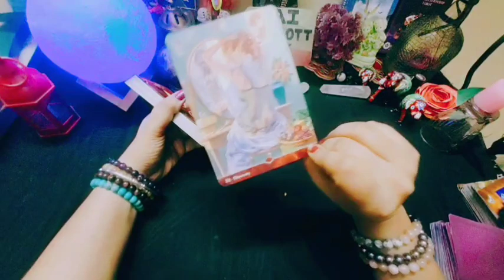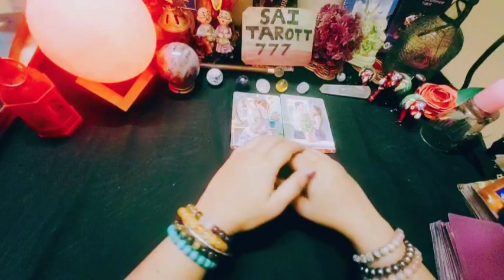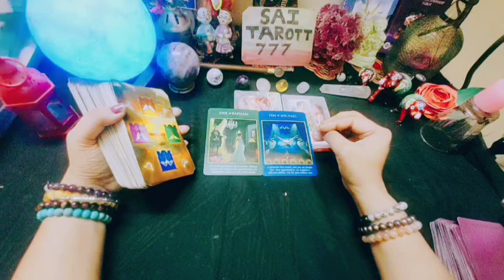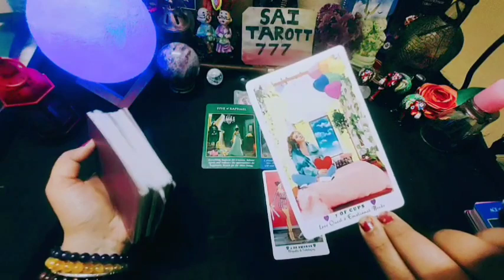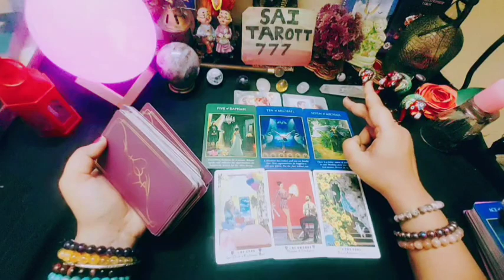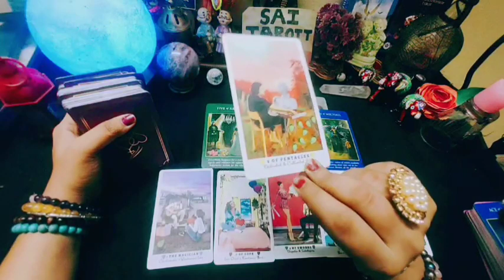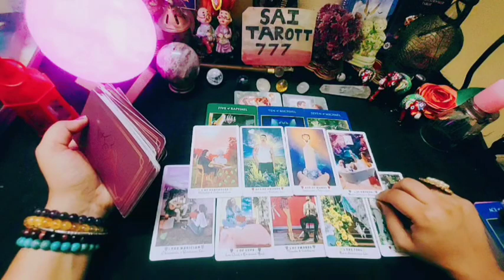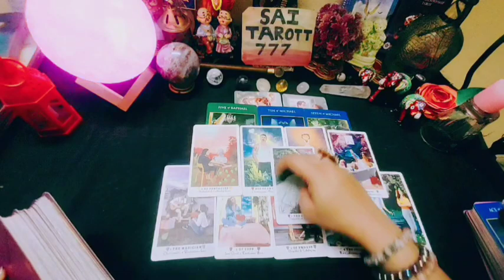💖Gemini December Love Reading💖 गलतफहमियां दूर हो रही @saitarott777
Tarotscopes: Monthly Tarot Horoscopes for Every Zodiac Sign
Tarot Horoscope November Month Taurus

🤲Today's Prayer 🤲

type Affirm..

🚨all courses closed right now

                Color therapy
For joining my Course of Colours course
     just 299/rs only.. (Batch3 start from December)

                   Tarot Courses